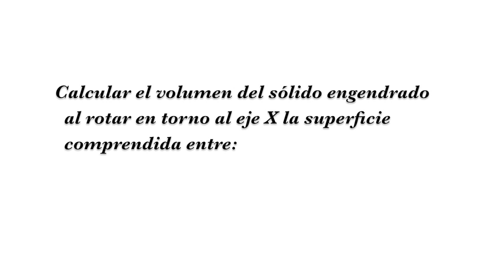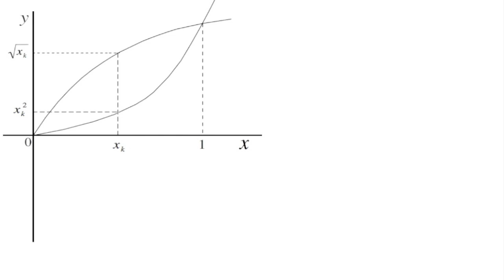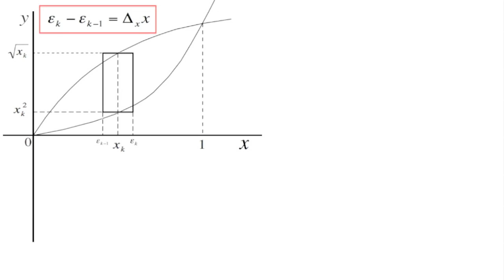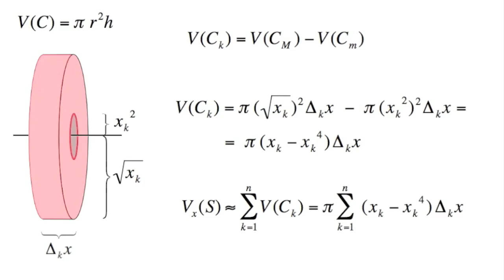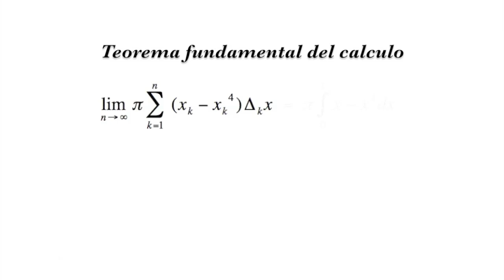Sólido de Revolución calculo de volumen Ejercicio 3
This video was made in the laboratory of metakloner in Valparaiso - Chile.
This video is free and can occupy any teacher.
All rights are reserved and belong to metakloner.

Este video fue realizado en el laboratorio de metakloner en Valparaiso - Chile.
Este video es gratuito y cualquier docente puede ocuparlo.
Todos los derechos están reservados y pertenecen a metakloner.